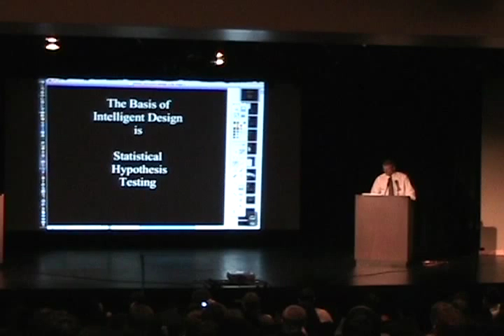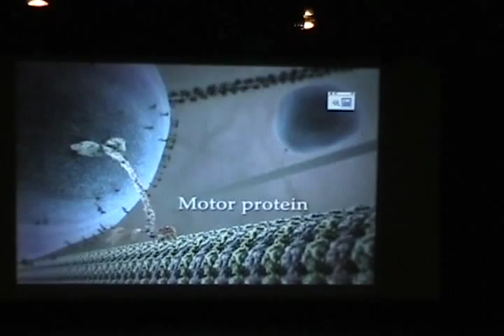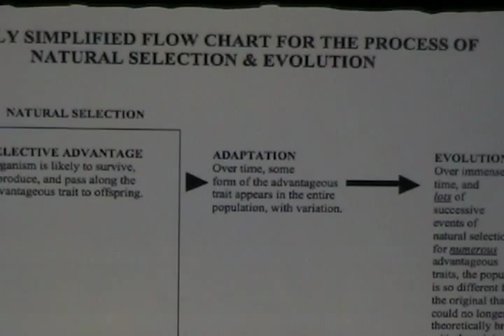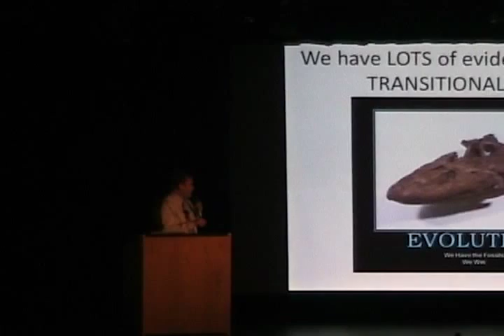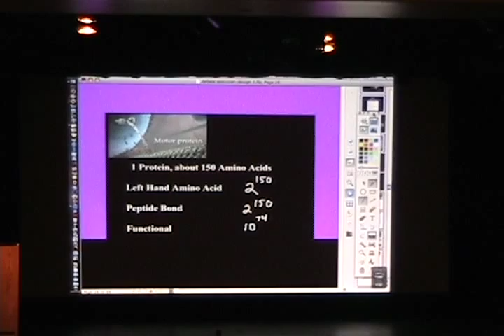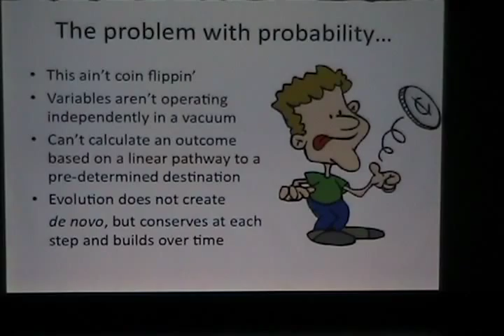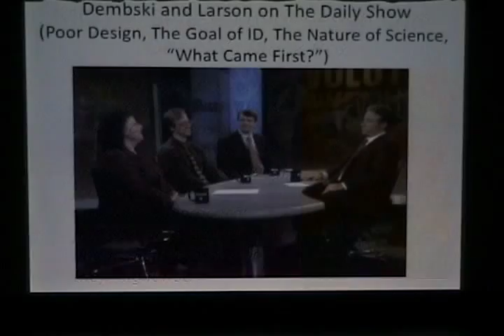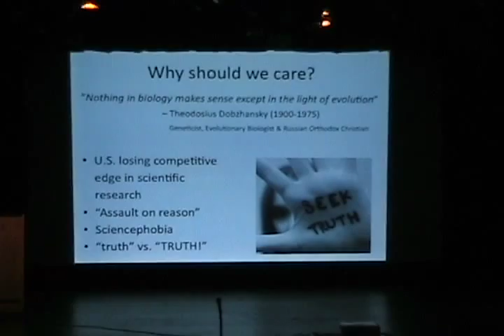(Part 1 of 2) Erdmann v Roys-Evolution v Intelligent Design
About 320 people attended this lively and entertaining public debate hosted by the Truth Seekers Club and held at Adlai E. Stevenson High School in Lincolnshire, Illinois on the evening of May 23rd, 2011.

   AP Biology teacher Brett Erdmann defends the position that Neo-Darwinian Evolution is the best scientific explanation of life.
   AP Statistics teacher Neal Roys defends the position that Intelligent Design is the best scientific explanation of life.

   The debate begins with Mr. Roys claiming that Intelligent Design is based on Statistical Hypothesis Testing.  It ends with Mr. Erdmann claiming that Intelligent Design is based not on the scientific method, but rather on a prior commitment to Christianity.
   Part 2 of 2 consists of a Question and Answer session in which audience members address questions to the debaters.